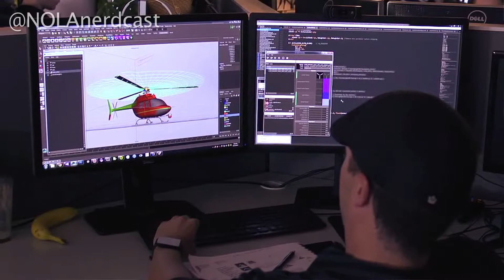NOLAnerdcast's Top 15 AAA Games of 2015! (Part 2 of 3)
We have returned! The NOLAnerds are here with part 2 of their 3 part look at the top big boy games of 2015! With several games behind us, check out which games make up the middle of our list!

What games do you disagree with being on the list? What games do you think will make the final countdown? Sound off here or let us know on Twitter @nolanerdcast !

So join NOLAnerds Matt "Persona" Finneman and Chris "Shooty Shooty Bang Bang" Robinson as they continue the march to number 1!